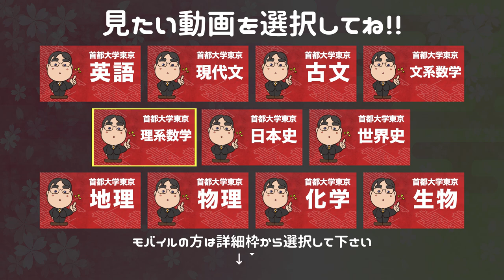参考書だけで首都大学東京ー理系数学で合格点を取る方法